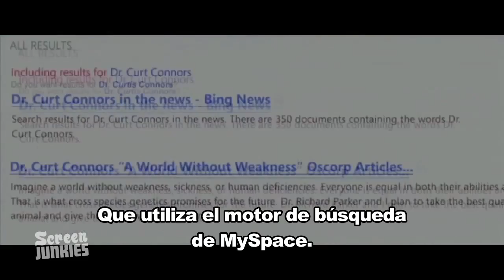Tráiler Honesto: The Amazing Spider-Man (Honest Trailers - Subtitulado)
Versión subtitulada de los 'Honest Trailers' del canal Screen Junkies.